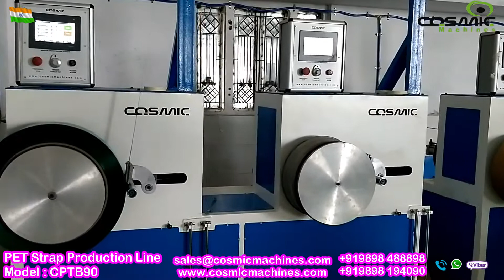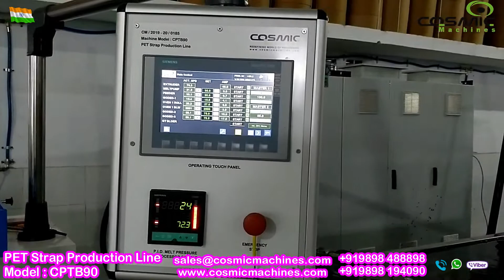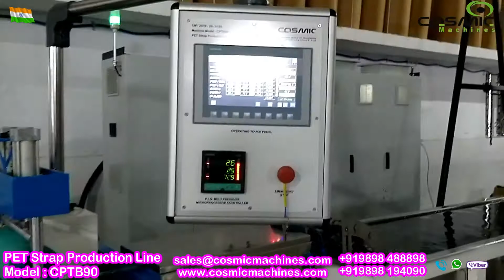PET Strap Making Machines CPTB90 2019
@Process Material : 100% PET Flakes With Regrind PET Strap
@ Highest Production Line Capacity in the same class of Machinery
@ Specially Designed Control Panel for Saving up to 25% Power Consumption resulting in Optimum @Product Costing compared to Conventional Machinery of the same class**

COSMIC MACHINES Plot No.
802/B, Phase : IV, Opp. Sharma Hyundai,
G.I.D.C. Estate, Naroda, Ahmedabad : 382330 (India)